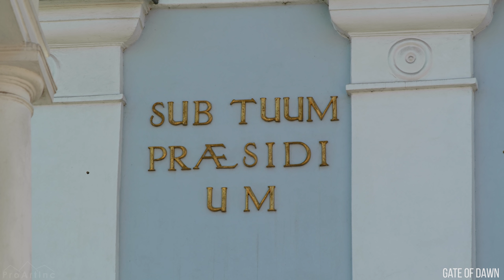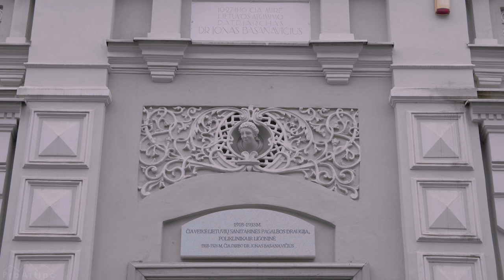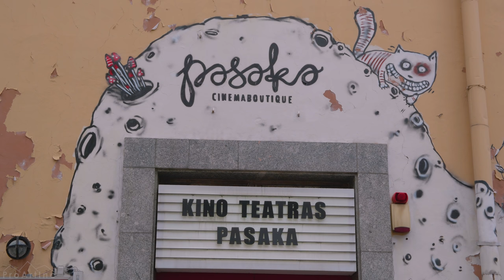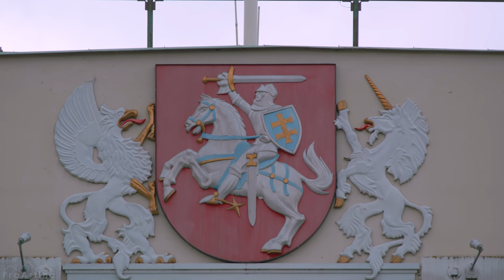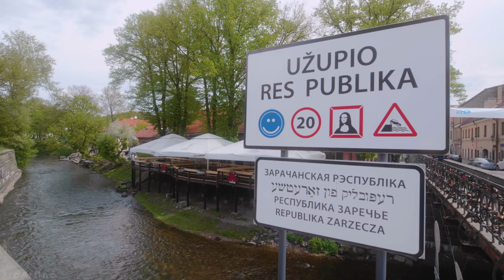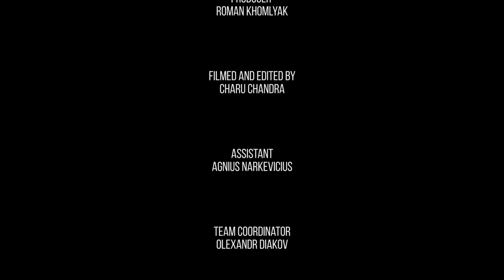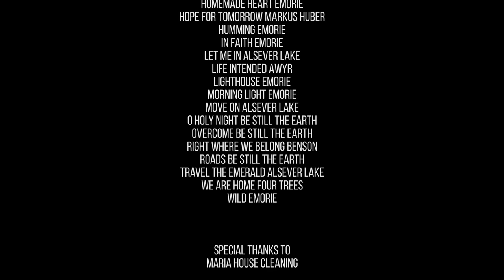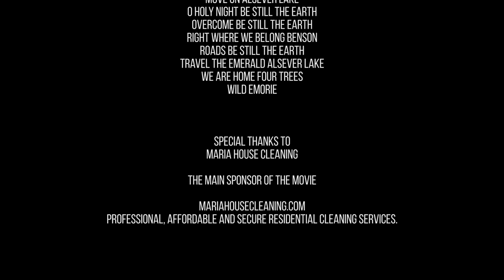Vilnius 4K Travel Film - The Capital and Most Ancient City of Lithuania - Cities of the World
Explore the Vilnius, capital of Lithuania with our 4K travel film! This beautiful European city will impress you with ancient city architecture, magnificent castles, old cobbled streets, modern high-rise buildings, well-groomed city parks, and captivating nature. Explore the historical buildings as well as impressive glass skyscrapers with our 4K urban film! The old center of Vilnius is a feast for the eye! Whatever street or alley you pick, every time a beautiful build, a charming square, or a cozy café will pop up. So there is something stunning waiting for you at every street corner. This film features main landmarks of the city such as the Bastion of the Vilnius Defensive Wall (0:19), panoramic views of the old town (0:37), The Gate of Dawn (6:17), Lithuanian National Philharmonic (9:16), Imperial Hotel (11:31), Monument of Jonas Basanavicius(11:33), Vilnius Town Hall (11:50), House of Signatories (13:40), Vingis Park (21:17), Palace of the Grand Dukes of Lithuania (23:01), King Mindaugas Bridge (23:29), Gediminas Castle (26:01), King Mindaugas Statue (27:40), Vilnius Cathedral (28:51), Vilnius Street (32:56), Presidential Palace (35:49), Downtown (37:09), Lithuanian National Library (1:00:54), and more. Enjoy beautiful Lithuanian landscapes on the Narys and Vilniao rivers, admire the view over the red-tiled roofs of the old town, and feel the city’s unique atmosphere! This 4K urban film will show you the most beautiful places of Vilnius from the aerial view and will provide inspiring instrumental melodies. Turn your TV into a virtual window to this beautiful European city filled with charming cityscapes!

Video From: Vilnius, Lithuania, Europe.
Video Resolution: 4K UHD
Video Type: travel film
Producer: Roman Khomlyak
Filmed and Edited by Charu Chandra
Assistant: Agnius Narkevicius
Team coordinator: Olexandr Diakov

 If you haven't the opportunity to travel due to quarantine, we recommend you to watch this film and highlight the most favorable places from the video to visit in the future. Enjoy and get inspired for your new traveling ideas with our urban film!

This 4K urban film will help you:
- to explore the city of Vilnius, see its local streets, architecture, nature treasures from the aerial view, and soak in the atmosphere of a place;
- if you have already visited Vilnius, this video will help you to discover new places and visit them next time;
- take a break and travel whenever you want with 4K Urban Life without leaving your house.
- Admire the inspirational instrumental music and gorgeous aerial views of the Vilnius on your Oled TV, Samsung 4K HDR TV, Sony 4K TV, LG 4K TV for a FULLY IMMERSIVE experience.
This 4K urban film can be used as a stunning screensaver in any waiting room lobby, relax room, spa, restaurant, shopping center, hotel, lounge, office, hospital, dental clinic, home, and other public places.

MB01WSHXQSBRQLE

Relevant hashtags